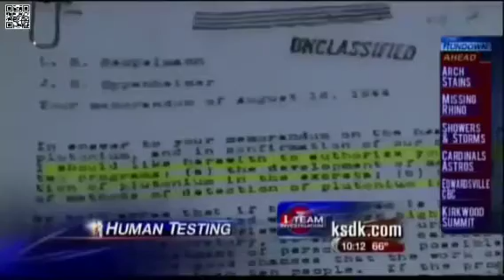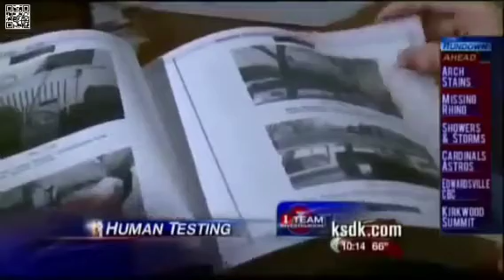Did America Use Chemical Warfare On Its Own Citizens?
Did Americans use Chemistry warfare on its own citizens?